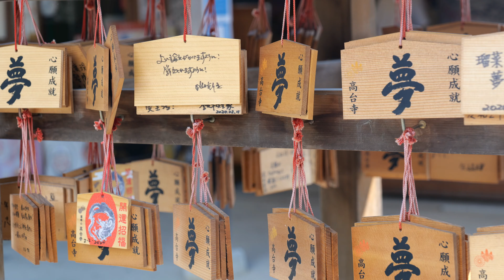【京都観光】高台寺 参拝 お散歩